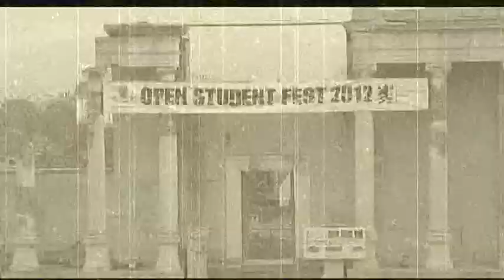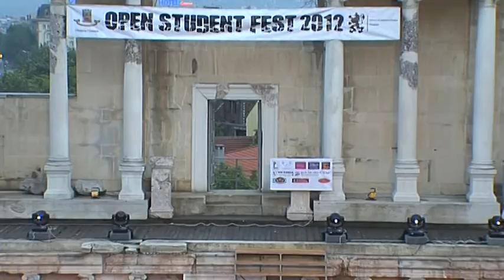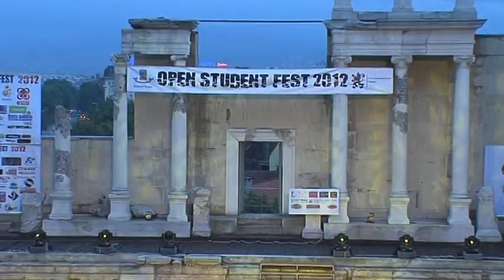Trio Soprano / part1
Античен театър - Пловдив